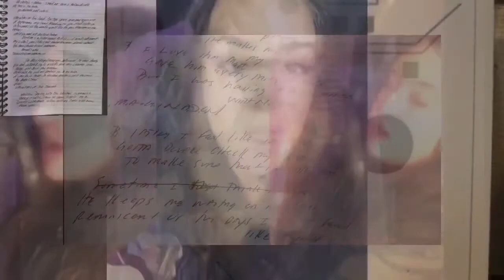2022 Working on song Imagination Song with Loren Isreal sony 2022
MARTA WILEY is an “Internationally Renowned Artist” - Painter, Singer, Entrepreneur, Filmmaker, Speaker, Actress, and Author. She holds a record for being one of the most prolific Artists in the 21st Century. Painting over 10,000 paintings, Top Poster sales grossing Millions, writing over 2,000 songs charting Top 20 USA Music Charts “Beggar”, “Signal” & “Certainly”, Marta has written several compelling novels: “The Water Daughter”, “The Shield & The Eight Immortals”, and “The Million Dollar Egg”. Extremely talented star and CEO of “Marta G. Wiley Studios”, she is a Trendsetter and is bringing inspiration to millions of people around the globe. Marta has been in 300 galleries worldwide. With “Celebrity Artist" status, Marta is known as a revolutionary champion toward “Education of The Arts” working with Autistic children. Marta has been seen on FOX NEWS, CBS, CNN, Oprah OWN Network, hundreds of publications, movies and international magazines. Currently she is earning her Doctorate in Acupuncture. While studying law, and Western medicine.